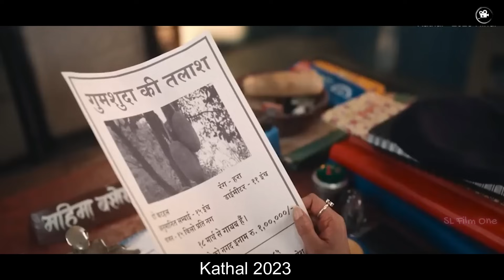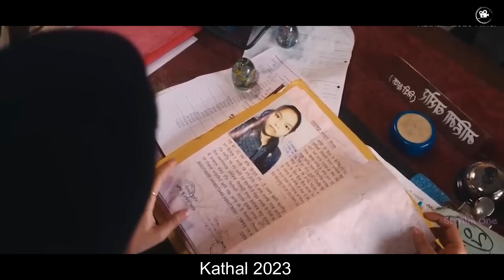🎬 පොලිස් නිලදාරිනියගේ අපූරු කොස්ගෙඩි මෙහෙයුම 🎬 Kaතල් : Movie Review Sinhala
පොලිස් නිලදාරිනියගේ අපූරු කොස්ගෙඩි මෙහෙයුම 🎬
🎬 Jaya Jaya  ජය ජය Hey  : Movie Review Sinhala | movie explained in sinhala | Sinhala Movie Review

🎬 Kathal 2023 Sinhala
🎬 Kathal 2023 Movie Sinhala explained